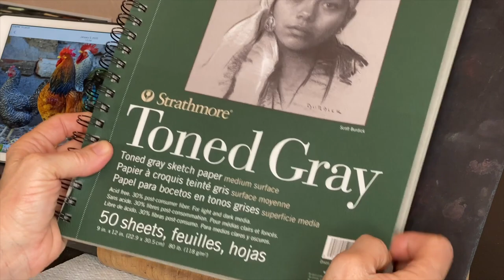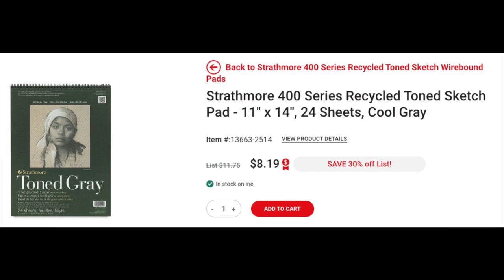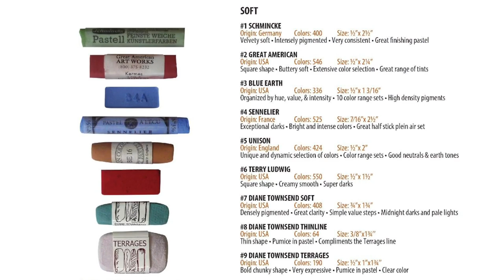New Pastel Set for Beginners! - Product Review and FUN Painting Demo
"What is a good pastel set for beginners?" This is a common question that I get from new pastel artists and I'm happy to say that I was quite pleased with this inexpensive set of 72 Soft Pastels from Arteza.  Join me in this fun painting demo and learn more about this set and pastels in general.

Reference Images from Pixabay.com:
Rooster:

▽ My Etsy Shop 👇

▽ Monet Cafe' Artists Bracelets (from Etsy Store)👇